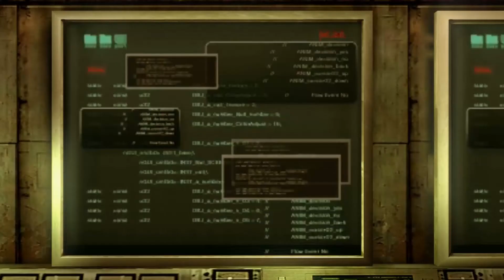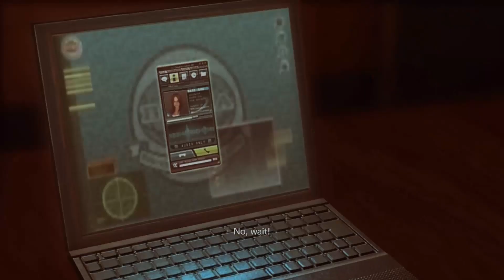Let's Play Resident Evil Revelations [Chapter 6-2] If You're Done Treading Water And Sucking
Maybe you can help save us from drowning!
I just dislike our good fat buddy "Not Barry". It's not his fault...he just has very unhelpful AI. On the bright side the boss battles have been cool as hell and challenging while also doable. Also some of the supporting characters start laying it on a little thick with the "TOTALLY NOT A BADGUY" routine.